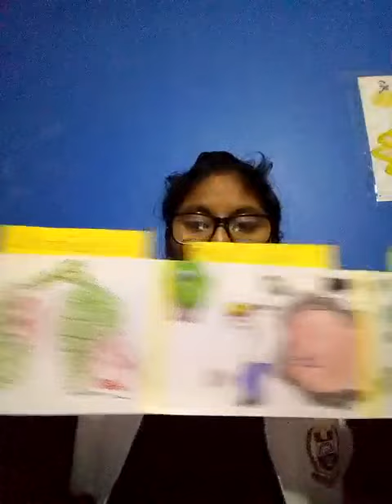5 de junio de 2020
Video de Santisteban